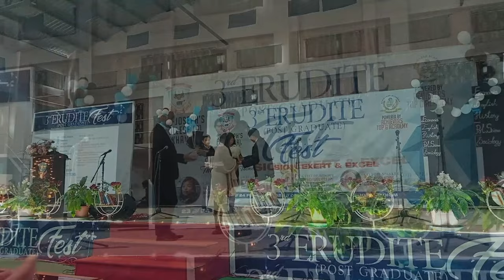ST. JOSEPH'S COLLEGE, JAKHAMA HOSTS 3RD ERUDITE FEST: "ENVISION, EXERT & EXCEL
St. Joseph's College, Jakhama, held its 3rd Erudite Fest (Post graduate) from February 23 - 24 at the College indoor Stadium, themed "Envision, Exert and Excel". Deputy Director for photography and storytelling at Asia Pacific Association Press, Yirmiyan Arthur Yhome, graced the event as the Chief Guest. The Keynote address was delivered by Pro-Vice Chancellor, Assam University, Diphu campus Prof. Sivasish Biswas.  Principal of St. Joseph's College, Jakhama, Fr. Dr. George Kedulhou Angami, delivered the welcome speech during the opening program, and a special performance was given by D. Hrai, a student of St. Joseph's College.